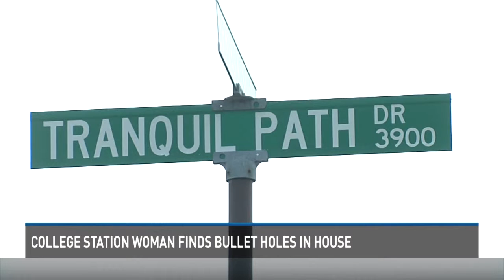College Station woman finds bullet holes in house